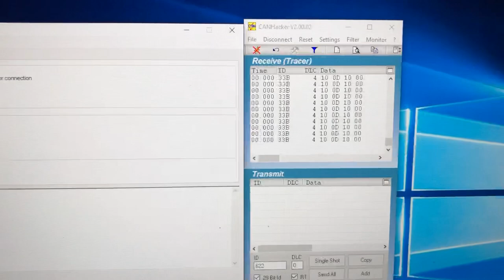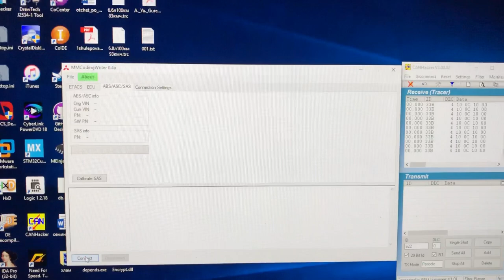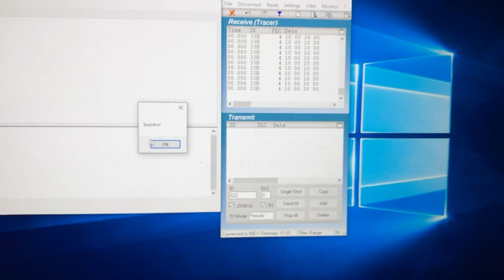Калибровка SAS Mitsubishi Lancer 10 MMCodingWriter / SAS calibration